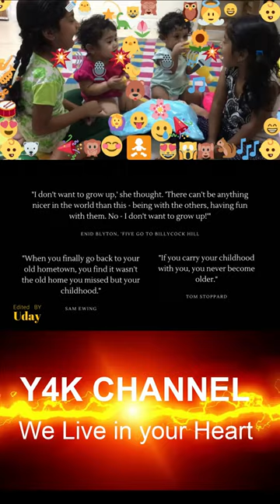Sweet Childhood Memories Video Album | 📒📸twinyashikayashas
Nothing is as nostalgic as remembering your childhood memories | உங்கள் குழந்தை பருவ நினைவுகளை நினைவில் வைத்திருப்பதைப் போல வேறு எதுவும் ஏக்கம் இல்லை. 📒📸📀🖼️ 🅲🅸🅽🅴🅼🅰🆃🅸🅲 🅼🅾🅼🅴🅽🆃🆂

❤꧁ღ⊱♥ Y4KChannel ♥⊱ღ꧂❤ presents and shares YahviYashviYashikaYashas Cute Sweet Childhood Memories Album Videos maximum to youtubers, Subscribers, Viewers with their viral trending Shorts content to achieve Top Rank in YouTube.